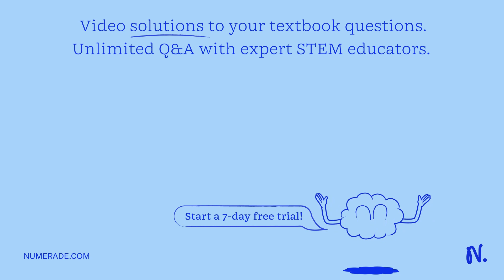"Which of the following cylindrical rods will conduct maximum heat, when their ends are maintained …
quot;Which of the following cylindrical rods will conduct maximum heat, when their ends are maintained at the same temperature difference?   quot;